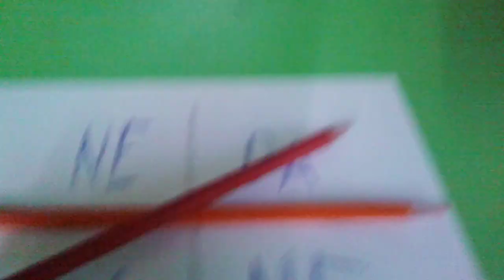Čarli carli izazov .Naci cu curu